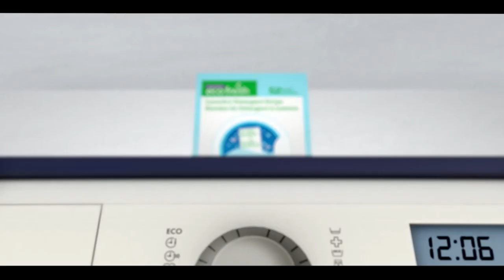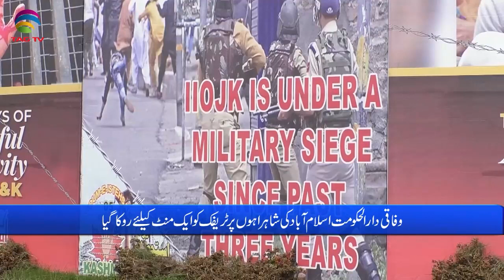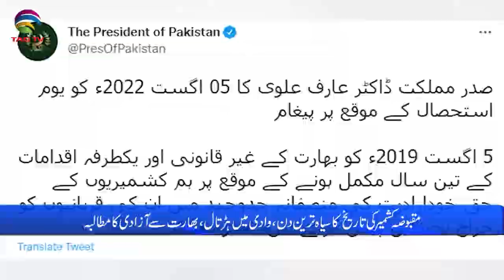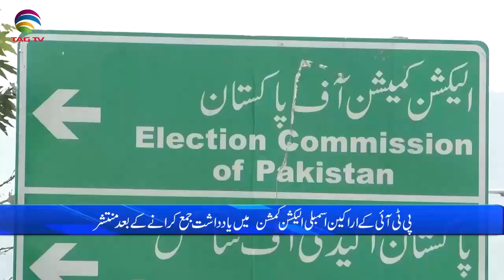Pakistan News Bulletin with Rukhsar Shahzad, August 5, 2022